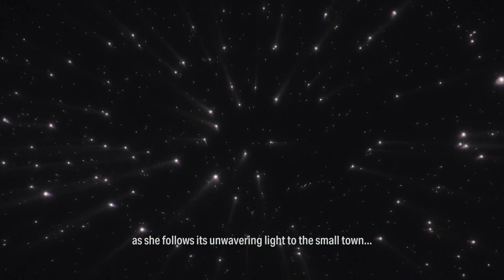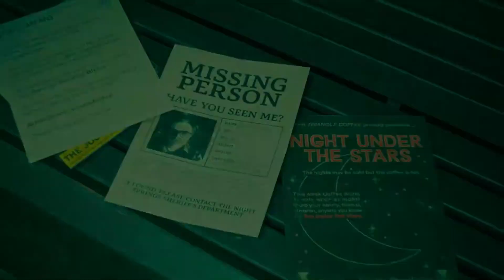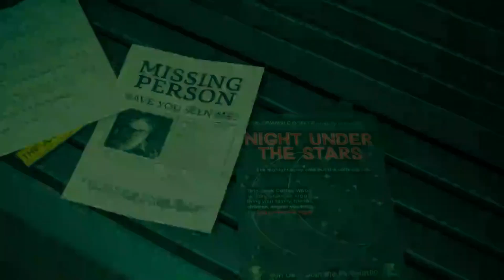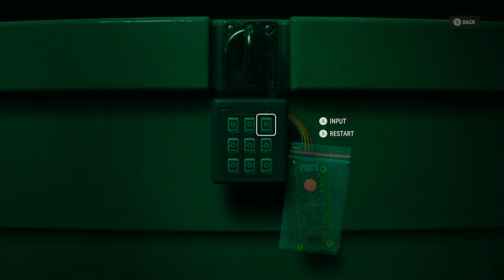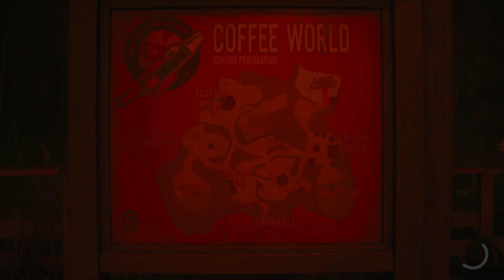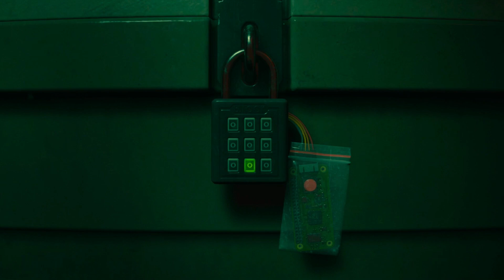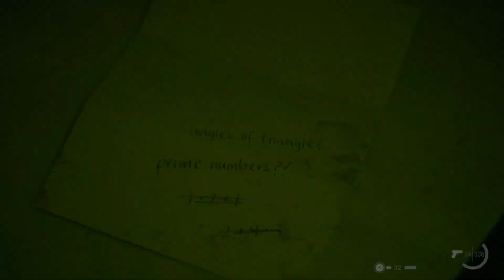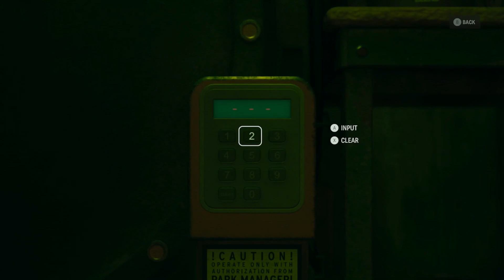NORTH STAR | NIGHT SPRINGS - EPISODE 2 | Alan Wake 2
Hey, what's up everyone! Welcome back to to Alan Wake 2. It's time to jump into the Night Springs expansion. Up next is Episode 2: North Star

Into the Dark Place
Night Springs sets players on a path through the enigmatic Dark Place, a realm where reality bends and twists under the influence of Alan Wake’s frantic imagination. As Wake writes scripts for the “Night Springs” TV show—a task he hopes will lead him to an escape route—he unwittingly distorts reality even further. The expansion unfolds across three stylized episodes, transforming familiar characters and settings into something entirely new and unexpected.

In North Star, follow the journey of The Sibling, a woman strikingly similar to FBC Director Jesse Faden. In her quest, players explore a bizarrely transformed version of the Coffee World, while trying to locate her missing brother.